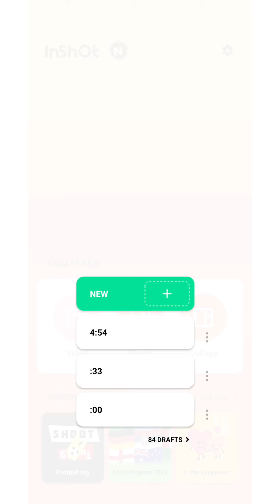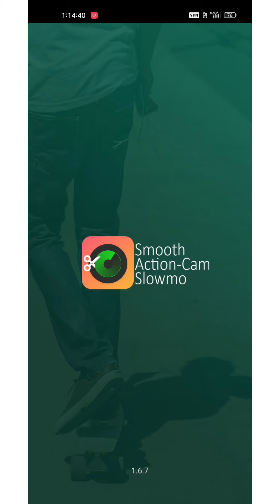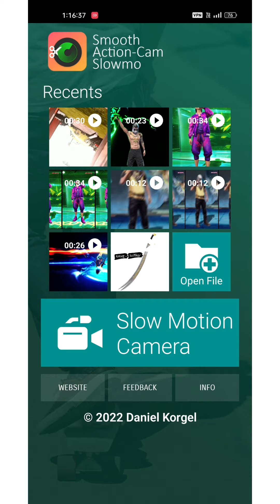inshot video editor | slow motion video inshot | inshot pro app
inshot pro app download link
InShot Pro
InShot Pro + Mod APK (v1.880) Download [Fully Unlocked 2022

smooth action _ com slowmo ( Early Access -

Smooth Action-Cam Slowmo for Android - Download the APK from Uptodown

problem ho to coment please

THAKYOU FOR WATCHING 🙏😊❤️